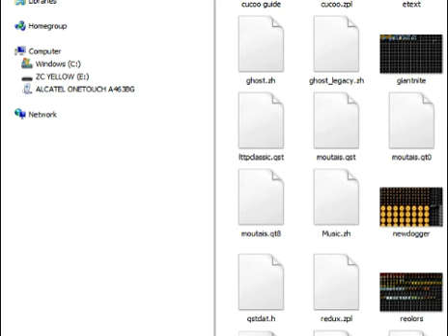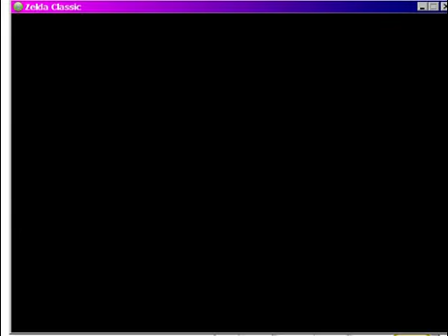zelda classic potion problem